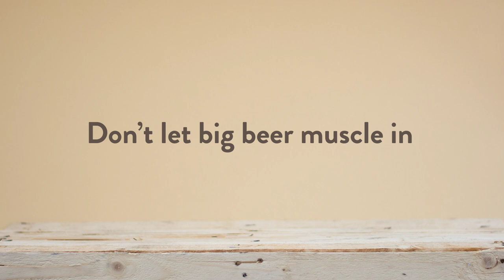Craft or crafty?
AB InBev, the multinational behemoth behind Budweiser is trying to muscle in on the craft beer industry aggressively acquiring once-independent breweries such as Camden Town, Birra Del Borgo and Goose Island, and more recently moving into the market through retailers like Beer Hawk and Hopt. At HonestBrew, we stand with the independents.